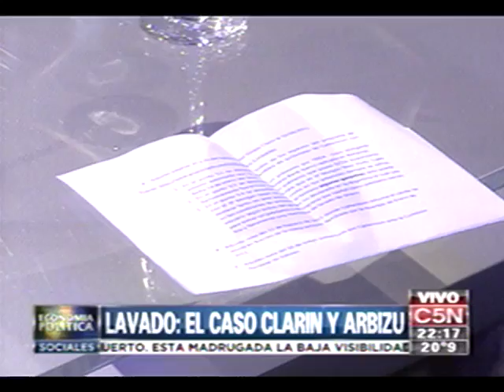Luis D'Elía y Arbizu desenmascaran a Lanata y al Grupo Clarín sobre el lavado de dinero, por C5N.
Luis D'Elía y Hernán Arbizu desenmascaran a Lanata y al Grupo Clarín sobre el verdadero lavado de dinero, por C5N.